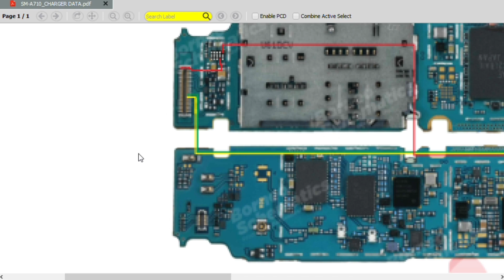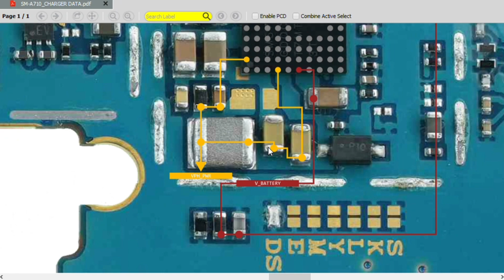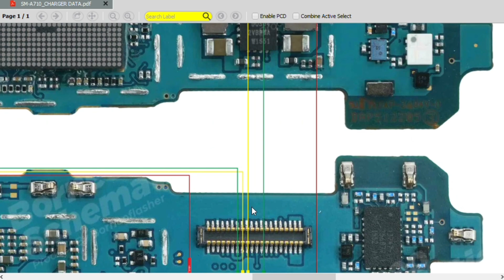Samsung SM-A710 Charger data charging solution/Borneo schematic and hardware solution